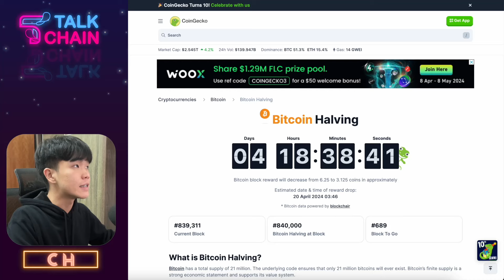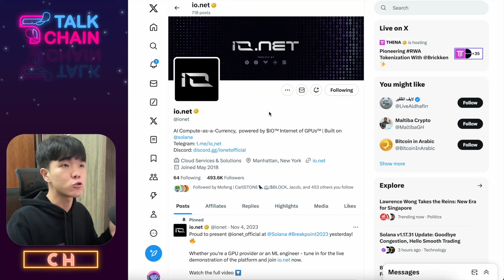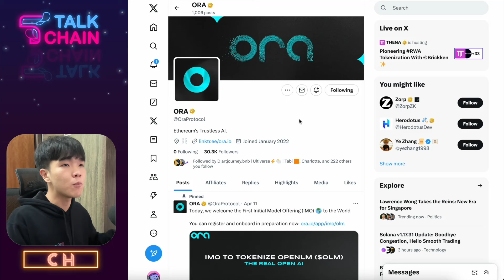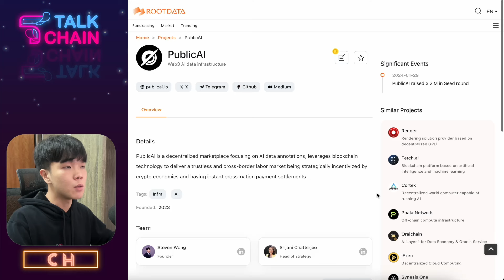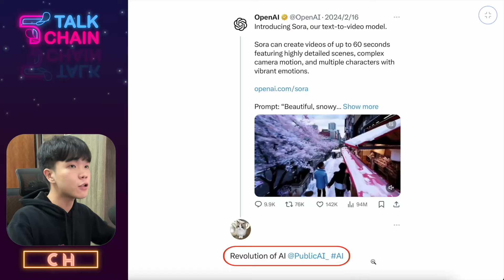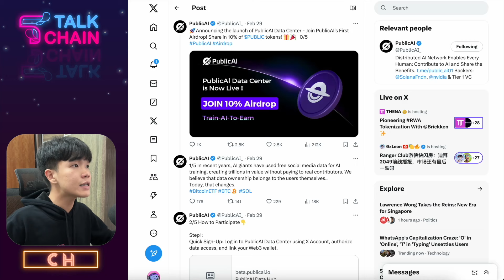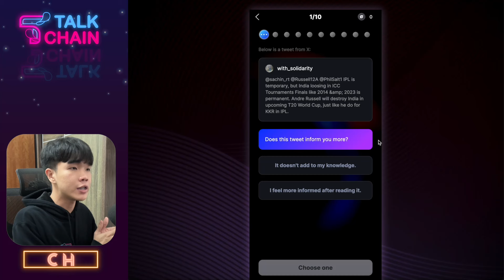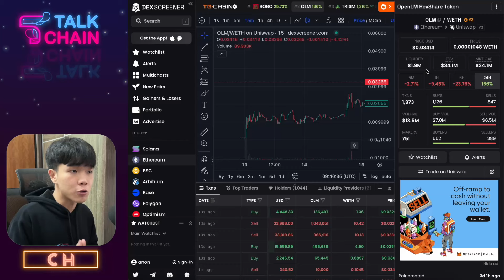Web3解决AI训练数据问题，PublicAI名牌空投可参与！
人工智能要发展就需要拥有足够多的机器学习语料，如何获得优质训练数据成为是否能突破AI发展瓶颈的重要难题之一。

PublicAI透过加密货币擅长的代币经济撬动人们积极参与数据标注工作，助力AI发展。

早期参与用户可瓜分空投🎁